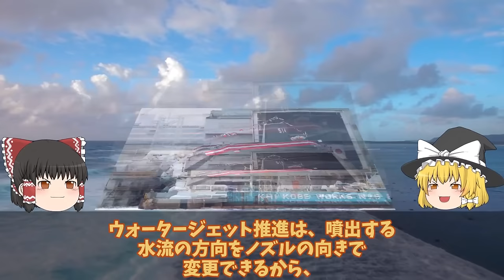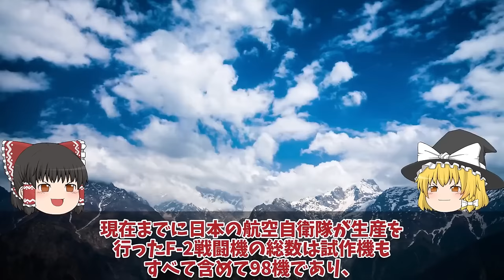【ゆっくり解説・軍事News】自衛隊最強スペシャル 海自F35B護衛艦いずも・かがの運用に赤信号点灯南西諸島防衛に新田原基地や馬毛島!運用は海自と【スペシャル・特集】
自衛隊最強スペシャル 海自F35B護衛艦いずも・かがの運用に赤信号点灯南西諸島防衛に新田原基地や馬毛島!運用は海自と【スペシャル・特集】

1海自F35B護衛艦いずも・かがの運用に赤信号点灯南西諸島防衛に新田原基地や馬毛島!運用は海自と空自どちらが対応・・・

2海自はぐげいを凌ぐ次期潜水艦建造世界屈指の静粛性は原潜をも超えた!次世代燃料電池誕生で潜航深度1000超え・・・

3日本F3戦闘機開発でまさかの米国切り日英伊共同開発はすでに不安要素!純国産へロッキード社の技術支援無し

4 F3戦闘機開発は双発エンジン機体も小型化IHIが開発したXF9推力15t超え!F3エンジンはロールス・ロイス社

5海自護衛艦かがの艦首がついに四角F35B艦載改修計画も最終段階か！改修費52億円は伊達じゃない？